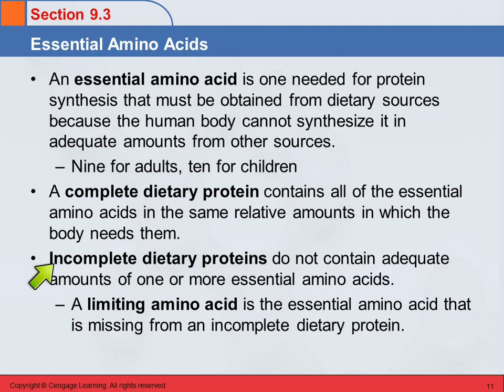3B 9.3 Essential Amino Acids